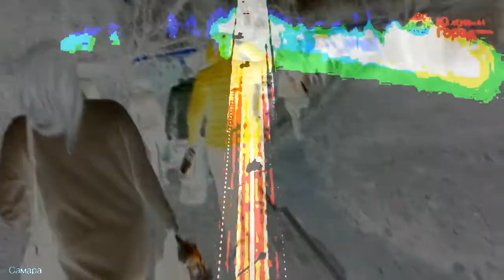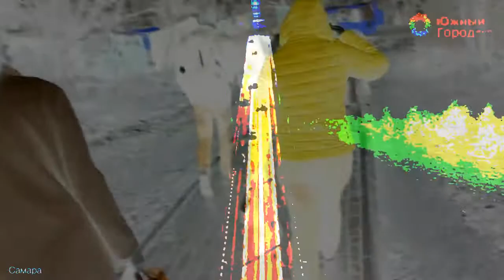Centr Komfortnoy Zhizni